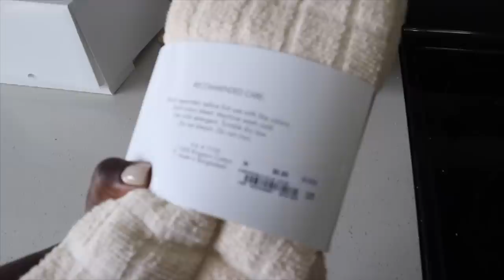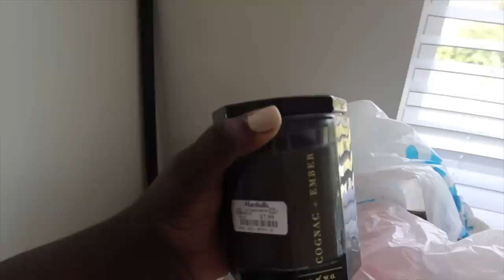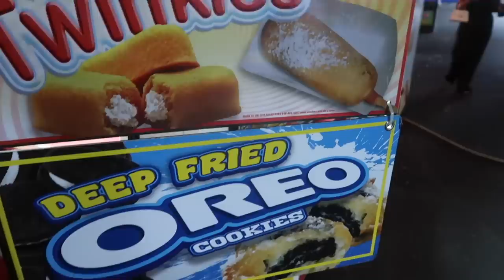VLOGTOBER 2021: IMPULSIVE CAMERA PURCHASE ( REGRET ) +ATL FAIR + SHOPPING HAUL & MORE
Hey girl hey welcome or welcome back to my channel in today’s video we went to The ATL  fair it was fun but I was really just there for the fOOD . I also did some shopping I purchased a new camera which I took back the next day because it was a impulsive buy and I ended up not liking it . Anyways I hope you all enjoyed the video ❤️❤️
Slides from Nordstrom rack

Ysl sunglasses ( must haveeee )

Target items
Gab union book

Lip gloss

Milk the coco ( my fav one )

Cookies and cream

Milk it pink

My favorite lip liner

AMAZON LINKS
5 minute journal
Mean girl stickers
Coffee table book

Short glass straws

Pink light bulbs

Purse stand

Waffle robe

ACRYLIC  SHELVES

GOLD LOVE Bracelet

STACKABLE SHOE RACK

Condiment dish

CURTAINS

OLIVE BRANCHES

GOLD HANDLES

BROWN HAND SOAP Containers

AMAZON HEELS

GOLD HANGERS

Non-copyright music

PORTABLE HOOKAH

7478980